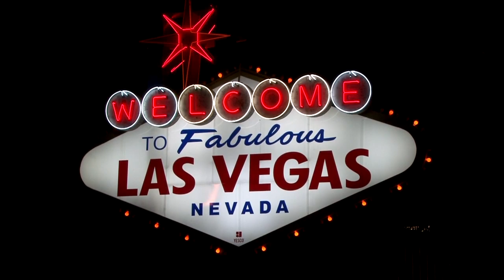Proposal Youtube Ready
A Magical Proposal